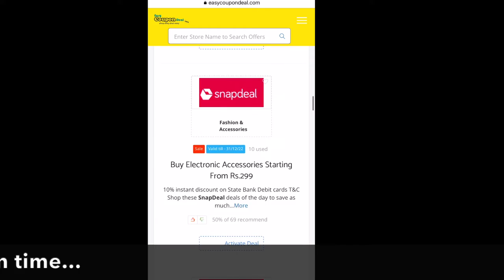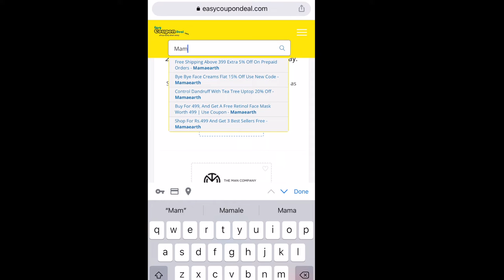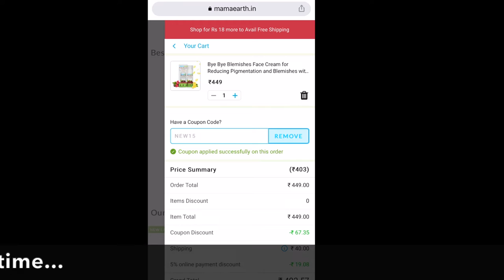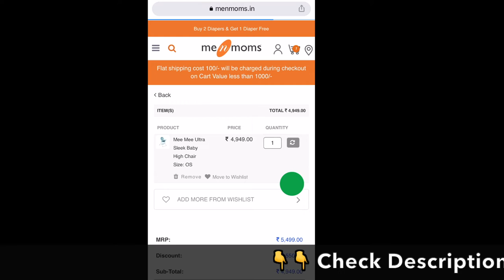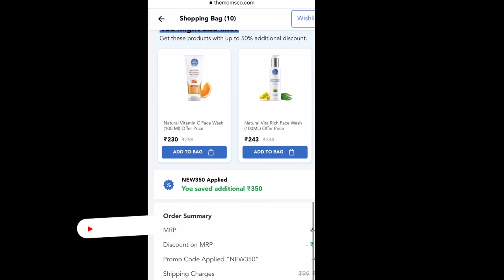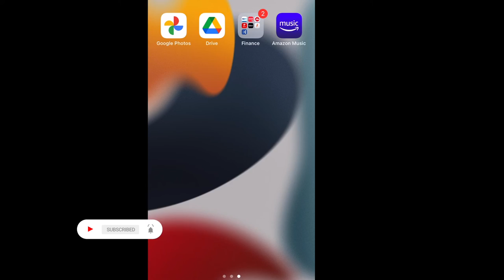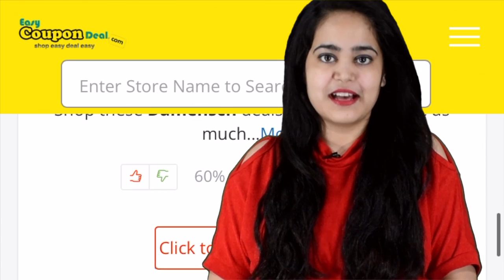✅ Me n Moms Coupons | TheMomsco Coupons | Paytm Cashback Rs 250 on Movie ticket | Mamaearth coupons